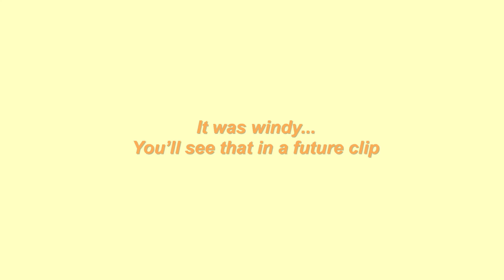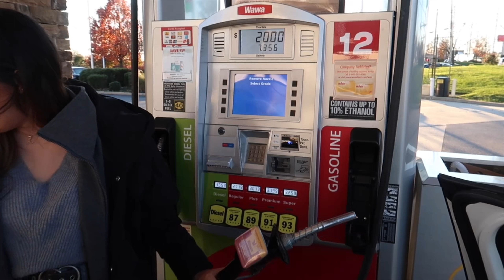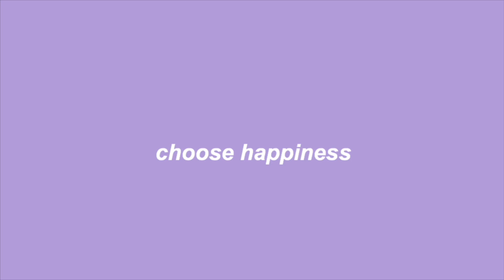vlog// had my first photoshoot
hey guys,

i had my first photoshoot yesterday with Tori Malloy. She is an amazing photographer and the photos turned out so good. Also, watch me get blown away from the wind and almost fall onto the ground haha.